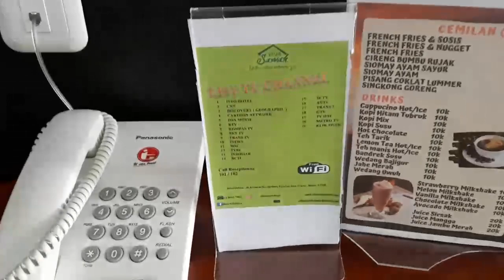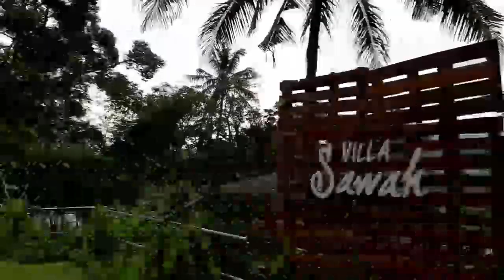Liburan! Villa Sawah Resort Managed By Salak Hospitality - Bogor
Villa/Resort bagus buat liburan keluarga dan pasangan.